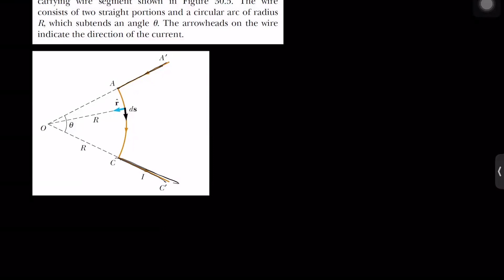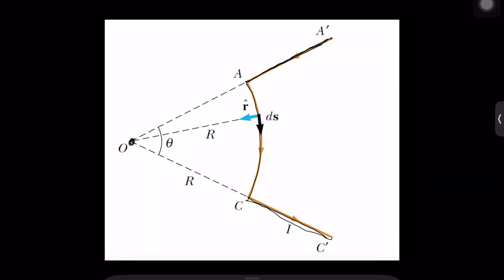Biot- Savart law Part 2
ប្អូនៗណាចាប់អារម្មណ៍ចង់សិក្សាថ្នាក់សិស្សពូកែរូបវិទ្យា អាចទាក់ទងតាមលេខទូរសព្ទ 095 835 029​ (លេខមានតេលេក្រាម)